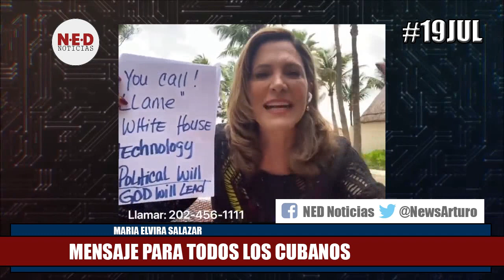URGENTE MENSAJE MARIA ELVIRA SALAZAR A TODOS LOS CUBANOS